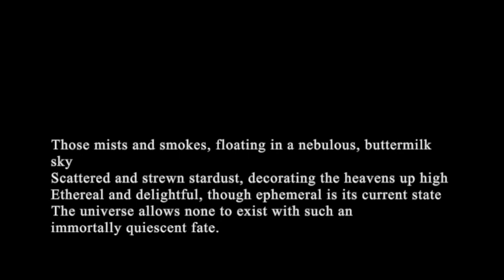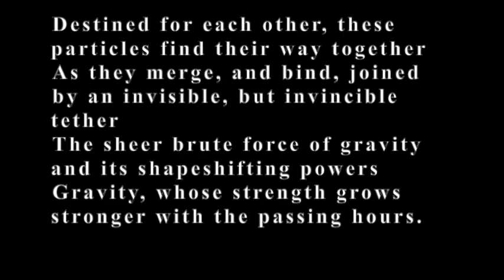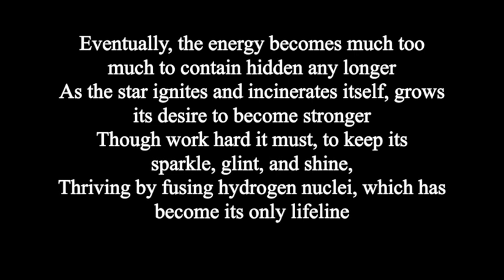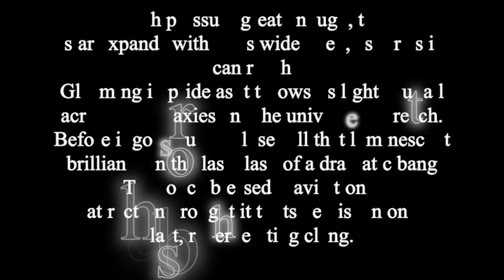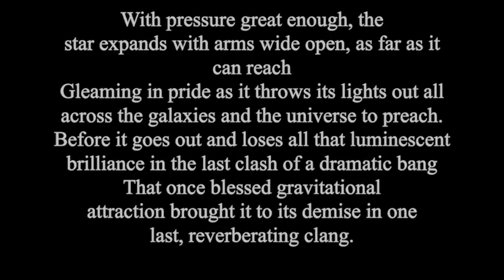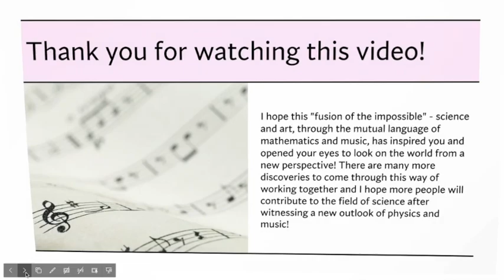Creating music of the heavens; Stellar Nucleosynthesis | Personal Project Product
Hello everyone. My name is Riptiva Roy and I am a student in Grade 10 at the ISH. I am doing a piece of work for school called Personal Project, and this video is my final product.

Special thanks to all the teachers and people who discussed this topic with me and helped me out : )

I have investigated an astronomical phenomenon called stellar nucleosynthesis, which is basically the lifecycle of stars. I’ve looked into the details of chemical and physical processes that happen within stars. I focused on properties of the elements created by stars during nuclear fusion, as well as their masses during different stages of their lives. Using this information, I made several mathematical sequences. These mathematical sequences are what I used to create an original musical composition for the piano. Along with the musical composition, I have also written an explanatory poem. So, my final product consists of 5 aspects, 3 mathematical sequences whose data and details will be explained, an original musical composition with part of the sheet music displayed, a performance of this creative piece throughout the whole video, an explanatory poem which is broken up into stanzas and presented throughout intervals, all of which are combined in this video.

My purpose in doing this is trying to inform all of you, on the importance of stellar nucleosynthesis. I’m sure that most of you have learnt a lot about Earth and the Solar System, but do you know as much you do, on stars, and how they work and live? Probably not. Isn’t this strange? In a world where we aim to try and understand our place in the universe and our role as humans, how can we leave one of the most important astrophysical phenomena in the dark? After all, we are only here and thriving today, because of the processes of our star, the Sun.

Alongside general knowledge on this underrated miracle in the universe, I’m also here to break down the centuries-old beliefs and hard walls of distinction, and how closemindedly and easily, we segregate and separate things as being completely different from each other, whilst forgetting about the inter-connectedness and relatedness between everything.

As you will see in this video, I have combined the most seemingly unrelated and unlikely fields together. I have combined and fused astrophysics, chemistry, mathematics, music, and literature. I want to show you that everything exists within itself and within others, and the unlikely connections that you can make, even if you never thought about it before.

I hope to inspire you for further investigation into the interconnectedness of other phenomena, perhaps astronomical but also other fields, learn a new method of composing or looking at the world, look at the connections between everything in your lives, to open your eyes and your minds to a new way of thinking.

[No space in the description for the poem; I will try to put it in the comments section!]